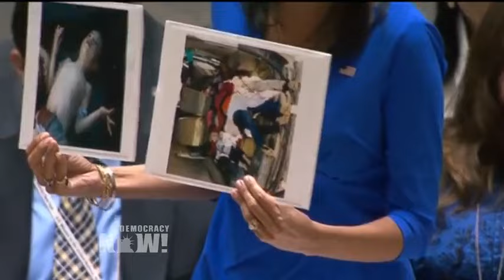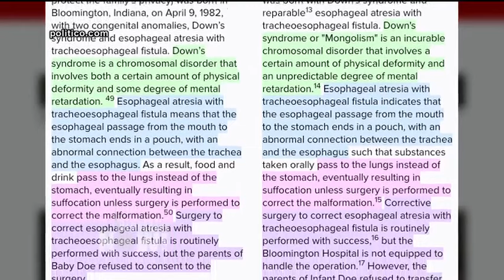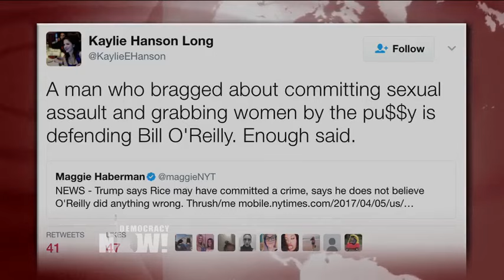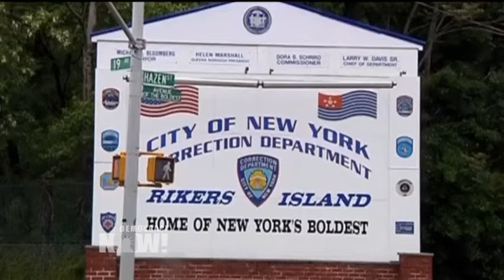Top U.S. & World Headlines — April 6, 2017